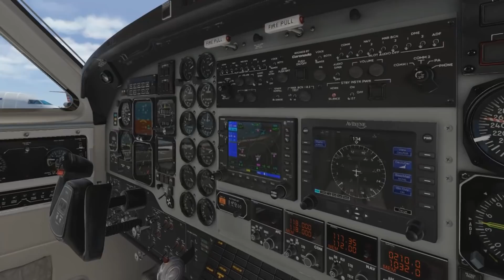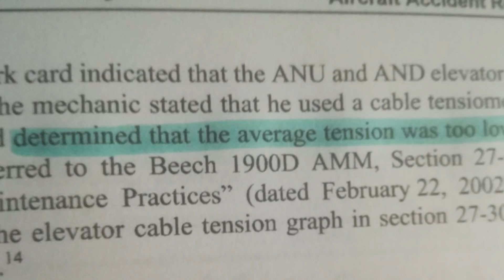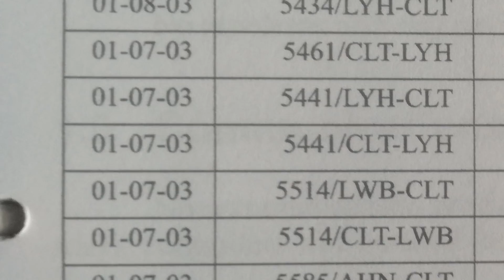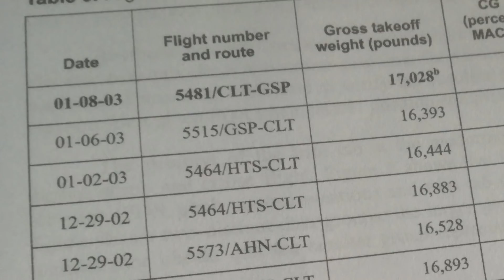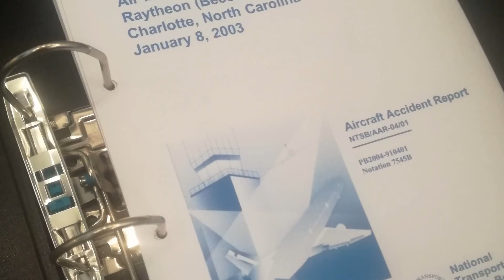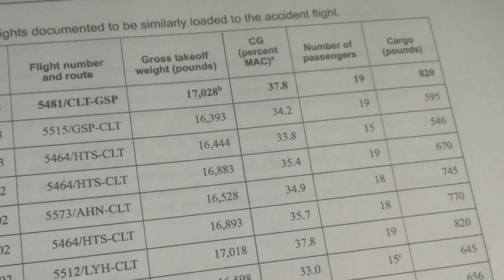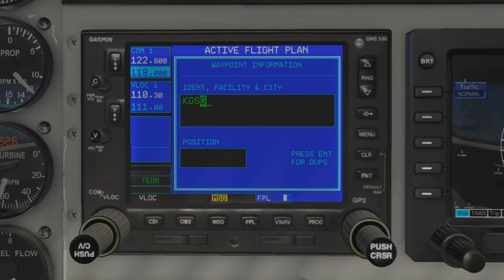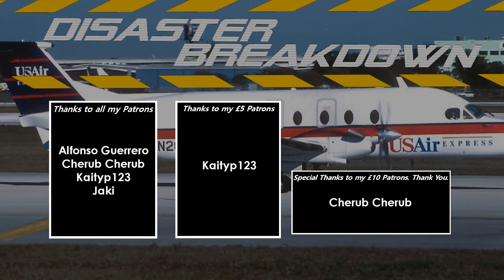Did An Overweight Plane Cause This Crash? (Air Midwest Flight 5481) - DISASTER BREAKDOWN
On January 8th 2003, Air Midwest operating as US Airways Express Flight 5481 crashed just moments after take-off from Charlotte Douglas Airport. The crash raises some uncomfortable question with regards to flying on smaller planes. Was this plane too heavy? and what role did maintenance play in this incident?